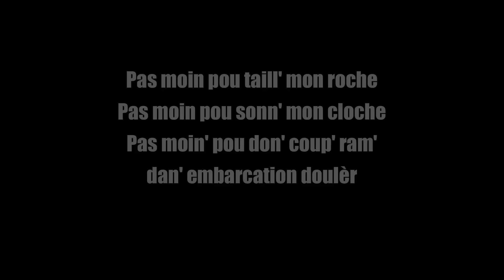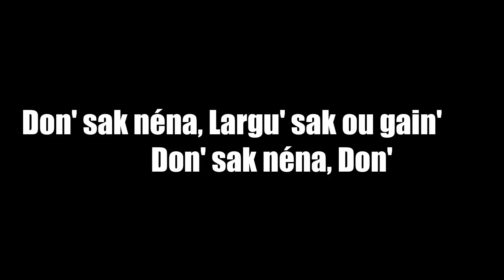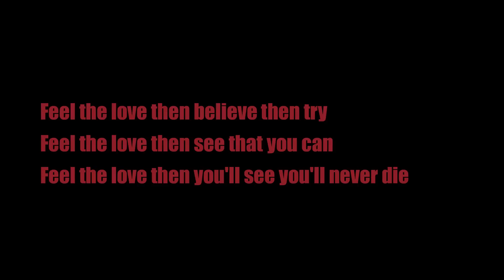IN' (Unication) - Stéphanie Thazar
Mon One Love, extrait du nouvel album de Stéphanie Thazar : Guerrièr L’Amour"

A : S. Thazar / C : Sskyron